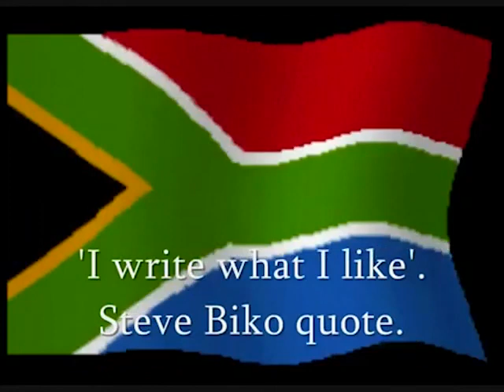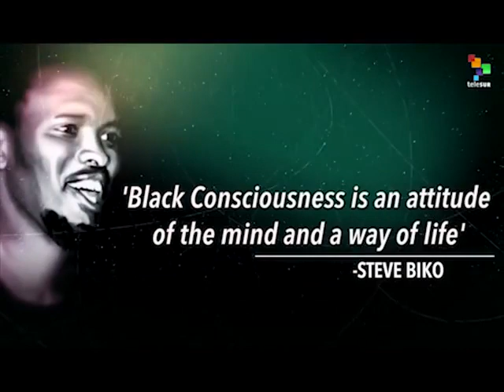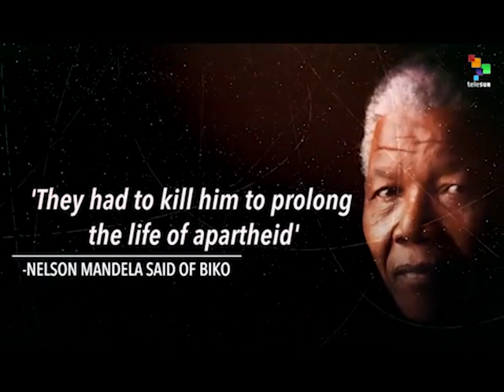Joan Baez - Biko ( clip )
Biko  sözleri
September '77
Port Elizabeth - Sonnenschein
In Sechs-Eins-Neun endlich Ruhe
Nur ein Stuhl ging aus dem Leim
Oh Biko, Biko, because Biko
Yihla Moja, Yihla Moja
- Er ist totDu löscht gerade noch eine Kerze
Doch nicht ein großes Feuer
Springt die Flamme einmal über
Treibt der Wind sie immer höher
- Er ist tot

Die lange Nacht ist viel zu heiß
Ich träum nur noch in rot
Die Welt da draußen ist schwarz-weiss
Nur eine Farbe tot
- Er ist tot

Und alle, alle seh'n euch jetzt
Seh'n euch jetzt seh'n euch jetzt
Sie sind da

Protest müzik. Siyasi ve toplumsal içerikli lirik yapısı ile muhalif bir görüşü dile getiren müzik türüdür. Yerelden evrensele kadar uzanabilecek bir bakış açısına sahip olabilir. Marş türevi katı ritim yapısının aksine ağıt tınıları içeren sanatsal kompozisyon özelliği de taşıyabilir. Genel olarak sert karakterli ve serzenişe atıf yapan bir mizacı yansıtmaktadır.
Kaynak : Vikipedi, özgür ansiklopedi

Özgün ve protest müzik ler halkların binlerce yıllık kültür birikiminin mirasıdır. Kanalımızda izleyeceğiniz video klip ler  ( clip )sizlere hoşça vakit geçirtirken bir yandan da eğitici olmasını umarız.